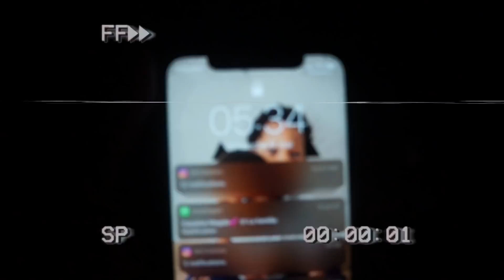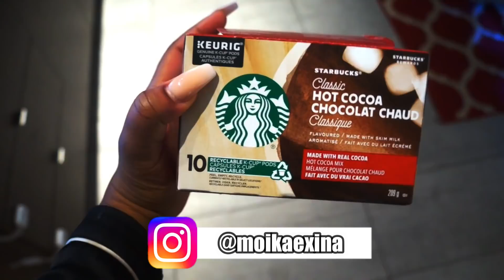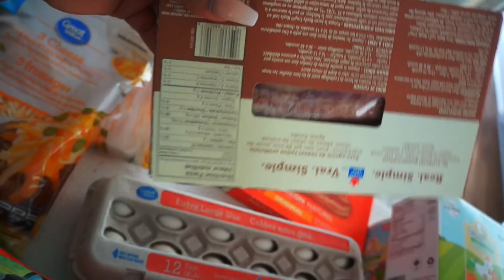VLOG : UN WEEKEND DANS MA VIE💫 | NOTRE WEEKEND DE FÊTES DES MÈRES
Un weekend dans ma vie avec ma famille ❤️
Merci a la belle @super_mama pour la
Suggestions de l’activité Bouge Petit

Je m'appelle Moïka ( Mo-i-ka ) , j'ai 26ans mère de 2 petits garçons ( 2ans et 13mois ) . Passionné de la danse , du média et la musique.
Amoureuse de l'homme de ma vie Reggie. Sur cette chaine je vous partagerais mon quotidien , des videos d'organisations , Challenge amusant et tout sur ma jeune vie de maman et d'entrepreneuse avec mon entreprise MRFlawlessSensation.

Vous y retrouverez également le côté divertissant de notre petite famille de 4 !  〰️
♡ Mon 4e bébé MRFlawlessSensation
 ( Ma company de cheveux )

♡ FAVORIS du moment:
○ Bijoux personnaliser que je porte souvent
 ( Compagnie Silviax ) 10% de rabais Code: MK10

♡ Suivez-moi !